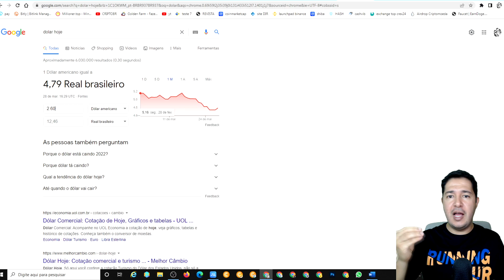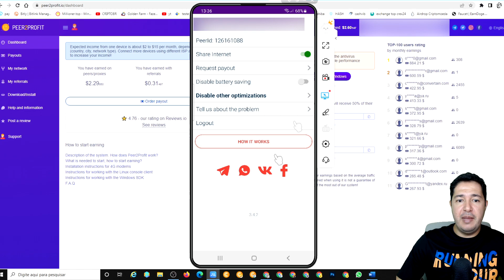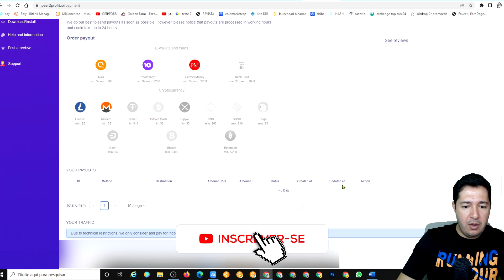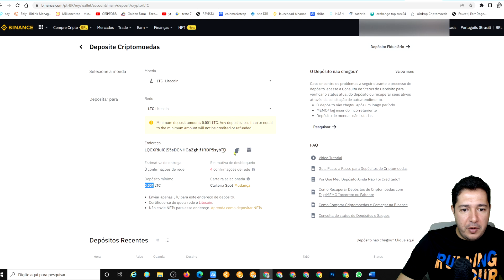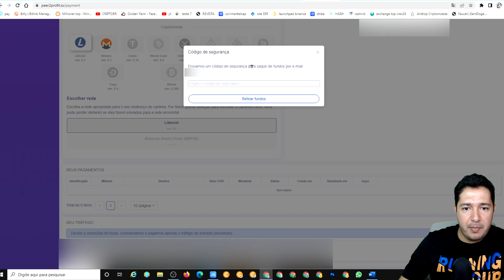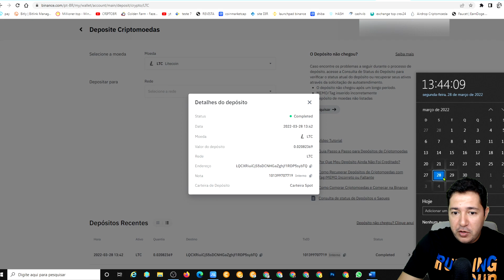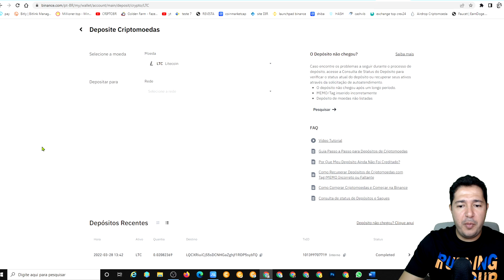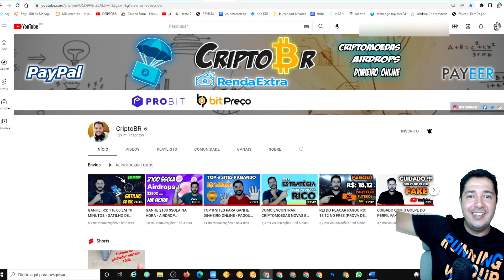GANHE LITECOIN DIRETO NA BINANCE SÓ NAVEGANDO NA INTERNET (PROVA DE PAGAMENTO peer2profit)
GANHE CRIPTOMOEDAS SOMENTE NAVEGANDO NA INTERNET, ISSO MESMO QUE VOCÊ ACABOU DE LER, SÓ NAVEGAR PELA INTERNET, SEJA USANDO O CELULAR OU SEJA USANDO O COMPUTADOR, PROVA DE PAGAMENTO